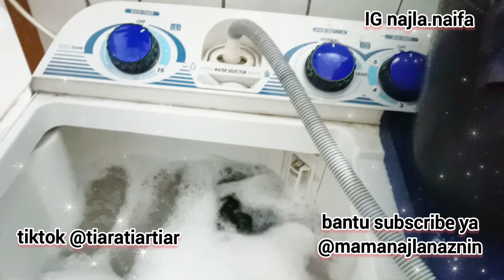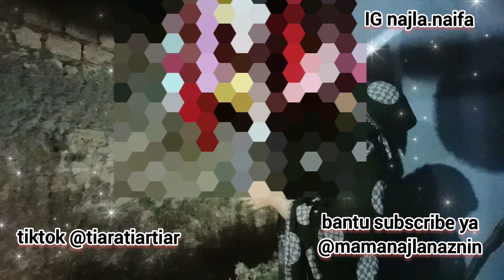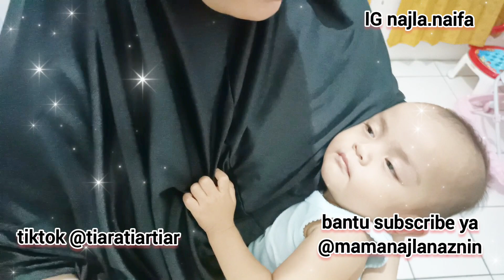ibu rumah tangga beres beres rumah malam hari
beberes rumah sambil gendong anak